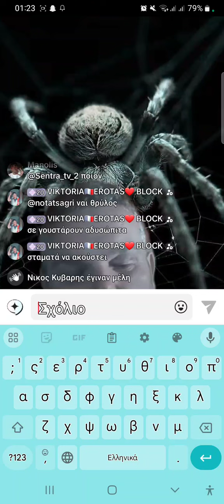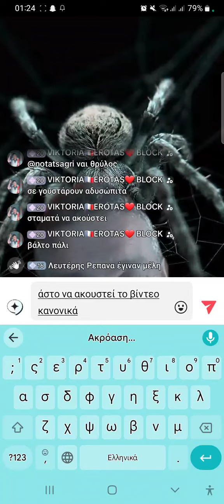ΜΕΚ ΒΆΣΩ!! σκαμπό;;